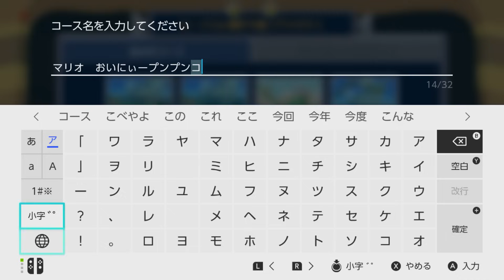よゐこのマリオメーカーで職人生活 第3回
【スーパーマリオメーカー 2:ウェブサイト】

【スーパーマリオメーカー 2 Direct 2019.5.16】